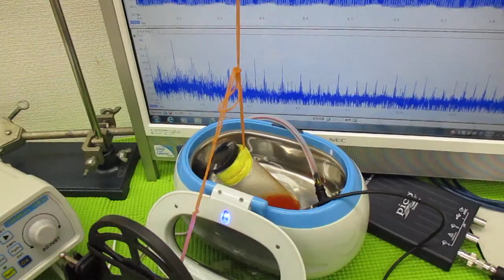ナノレベルの超音波攪拌技術 ultrasonic-labo